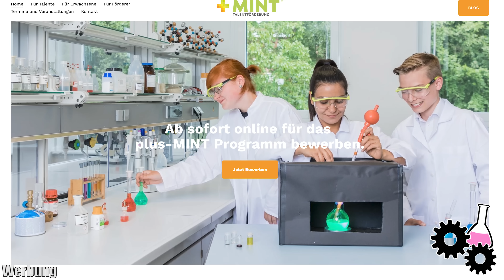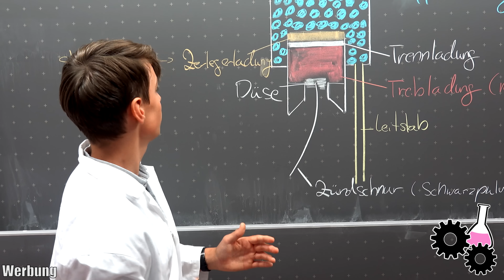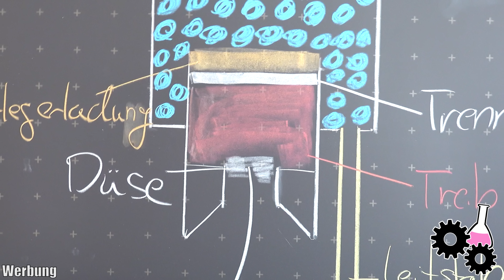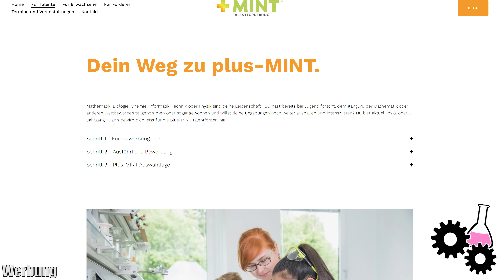Wir haben eine Rakete auseinandergebaut! Nicht nachmachen!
* Die Erwähnung, Vorstellung und Verlinkung von plus-MINT bezogenen Inhalten ist Teil einer bezahlten Kooperation.